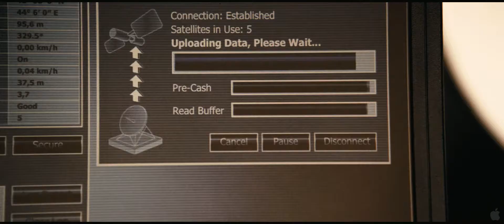5 Days of War Trailer